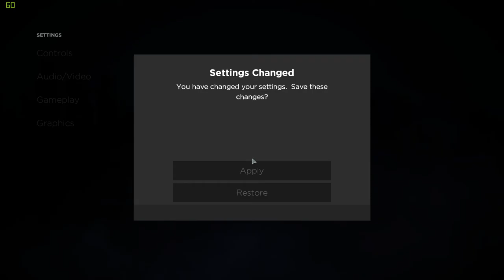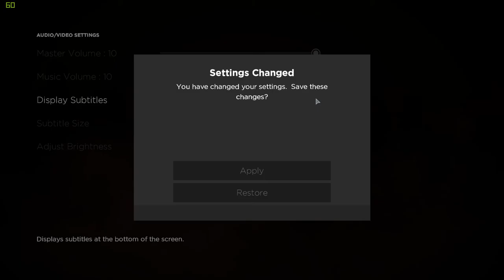Batman - The Telltale Series: The High Life (#1)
It's time for a new adventure, and what's a better place than Gotham? Join me as I put on the Masked Knight's bat-shoes, bat-cape, and bat-credit card!

In this episode, we get a sense of what time period the story takes place, and Bruce gets an unexpected guest: crime boss Carmine Falcone! Things are about to get really heated up...